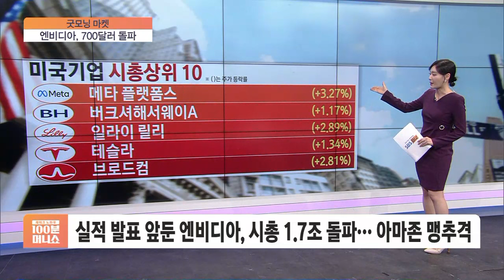[굿모닝 마켓] 실적 훈풍, 상승세 이어갈까?…S&P 지수 '5000선' 눈 앞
■ 재테크 노하우 100분 머니쇼 '굿모닝 마켓' - 도지은

경제 연착륙과 실적 기대감에 뉴욕증시는 상승세를 이어갑니다.

S&P지수는 5000선을 눈앞에 두고 있고 위험 자산 선호 심리가 전체적으로 살아나는 모습입니다.

간밤 뉴욕증시는 3대 지수 일제히 올라줬습니다.